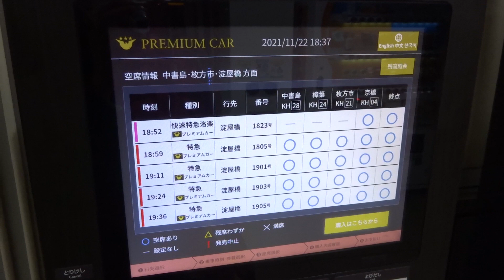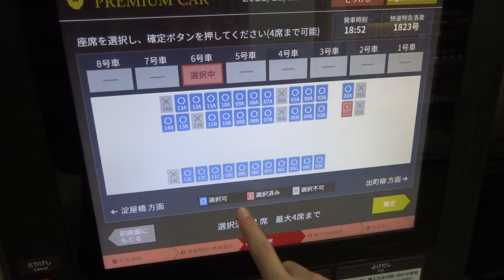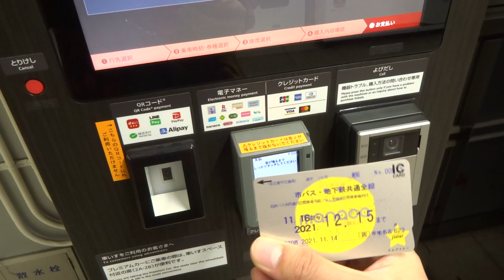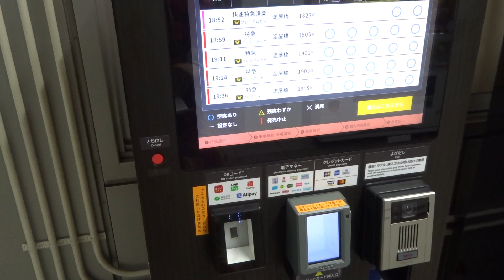‹券売機シリーズ１１７›【ライナーも購入可能っぽい？】京阪のプレミアムカー券売機で、manacaにて快速特急「洛楽」のプレミアムカー券を購入 @三条(KH-40)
2021年11月22日撮影
京阪は2017年よりプレミアムカーのサービスを導入し、400～500円で更なる快適空間が手に入るその手軽さからか、2021年初頭には更にサービスが拡大、今でもかなりの好評を博しています。実際、休日ダイヤ運行日は席が埋まる電車が大半を占めていたような気がします。
特に、朝夕を走る快速特急は、京橋～七条間の約30分間32駅連続ノンストップとかいうとんでもない種別設定になっています。近鉄を除けば、関西で一番乗り間違えてはいけない種別の一つともいえるでしょう。実際、七条出発後に車内LCDを見てそれに気づいていた一般客もいるほどです。
裏を返せば、約30分間誰も乗客が乗ってこないということにもなります。その珍しさからかあるいは疾走感を味わいたいからか、休日ダイヤ運行日の快速特急は早い段階から席が埋まりやすいです。実際、自分もこの購入後に乗車しましたが、とても快適でノンストップ時間の半分弱は寝てました()

最近では、乗車時間の長い快速急行にも平日日中もしくは休日ダイヤ限定で多く導入されたことによって、色んな楽しみ方が出来るようになった京阪のプレミアムカー、皆さんも是非体感してみてはいかがでしょうか？快速急行で少しでも長くプレミアムカーに乗っていたい、快速特急で疾走感を味わいたい、安定の特急電車、どう楽しむかは皆さんそれぞれです！！！